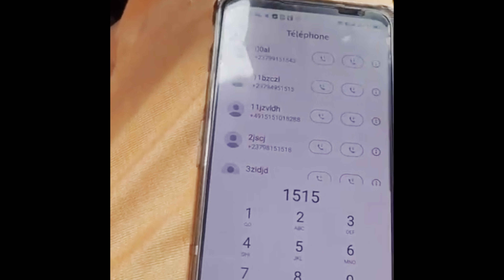[ LA PUISSANCE DU PEUPLE ]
Le JOUR où Il va se lever, alors ceux qui dirigent seront obligés d'EXÉCUTER Sa VOLONTÉ, La VOLONTÉ du PEUPLE qui est la VOLONTÉ de CHIE PO'O SI, ZAMBE, ZAMBA. ?!